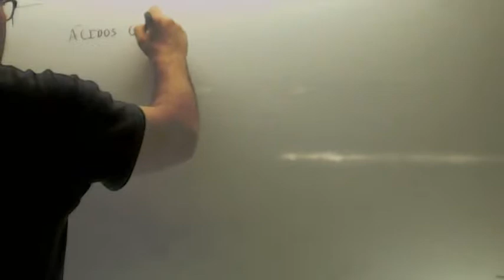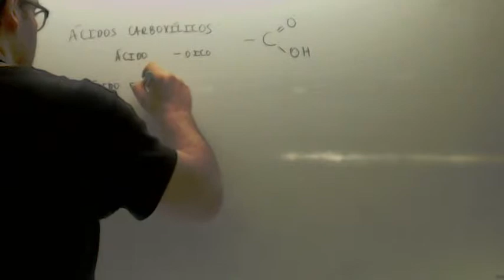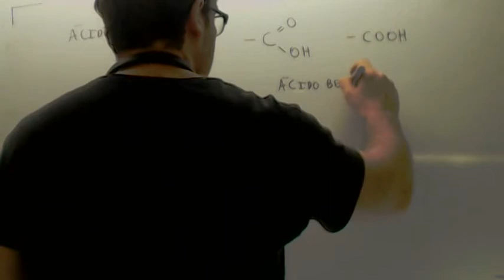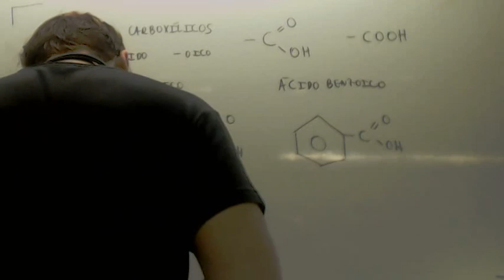Formulacion organica Acidos carboxilicos Academia Usero Estepona